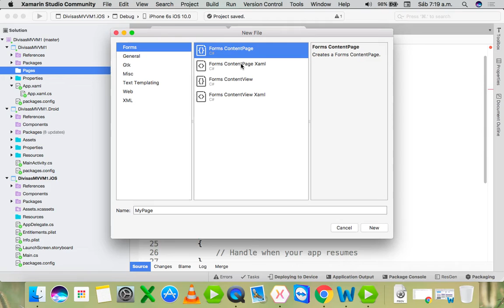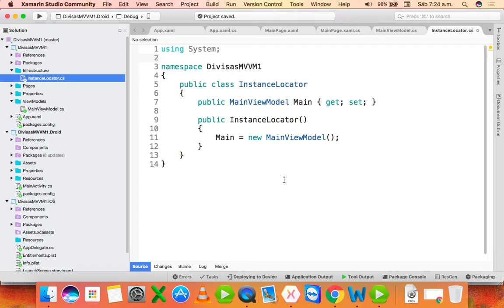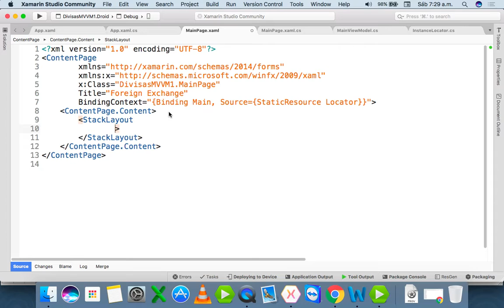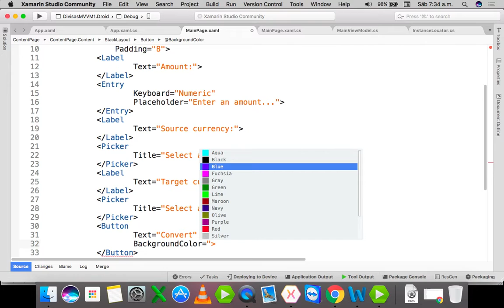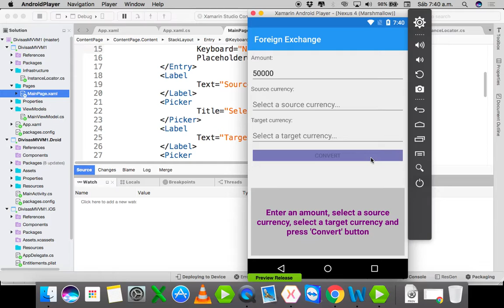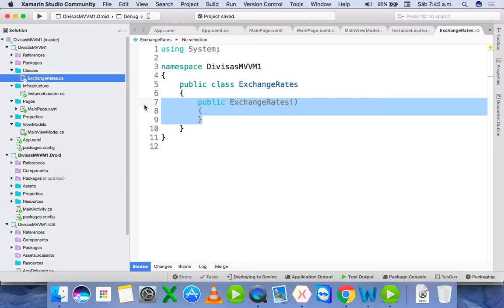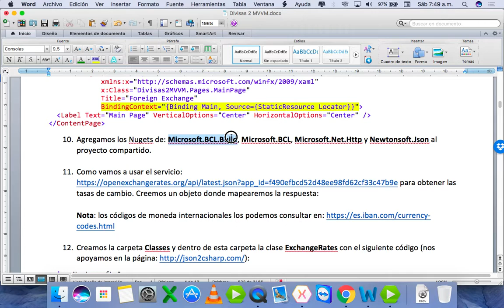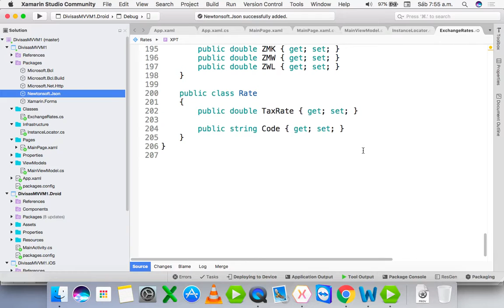Divisas II (Mac) - Xamarin MVVM - Parte 2 de 5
Ejemplo completo en Xamarin Forms de un convesor de divisas usando MVVM. Ahora consumiendo las tasas de cambio de un API Rest Full. Nota: esta es la versión para Mac en Xamarin Studio, para que comparen y saquen las diferencias del mismo ejemplo anterior hecho en Visual Studio para Windows

El documento de apoyo lo puedes descargar de:

Ejemplo completo en Xamarin Forms de un convesor de divisas usando MVVM. Ahora consumiendo las tasas de cambio de un API Rest Full